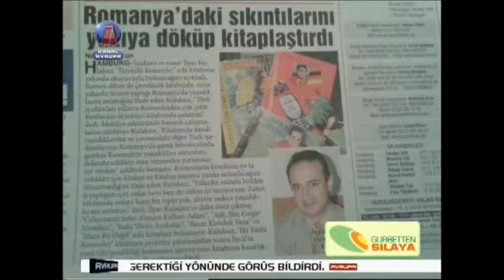ilyas Kulaksiz- Rumence Siir-Romanya Maceralari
Hadi Öztürk Gurbetten Silaya-ilyas kulaksiz-Rumence Siir ve Romanya Maceralari--ve sohbete devam-Konuklar: ilyas Kulaksiz (sair,isadami) ve Birol Sahin (STK)-Sponsorlar: Selam Helal Et ürünleri, As Urfa Hamburg, Lades Hamburg-Kanal Avrupa 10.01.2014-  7.Bölüm